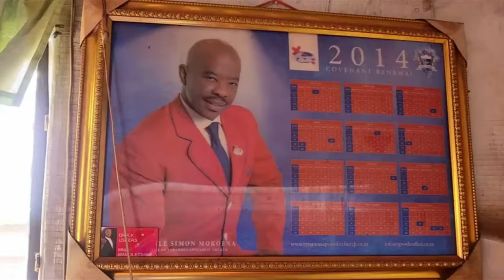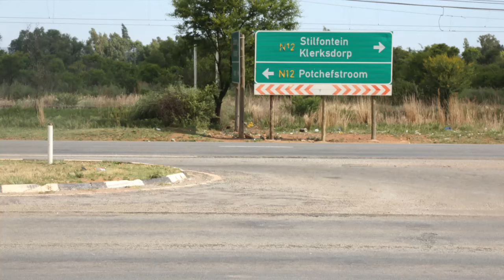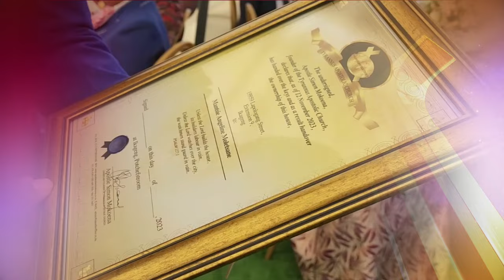Potchefstroom Official House Opening Ceremony